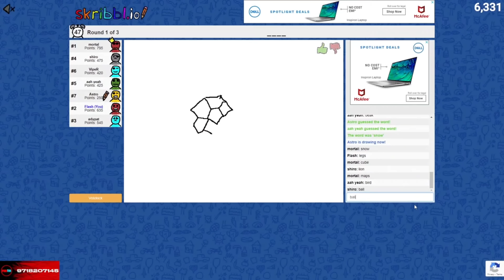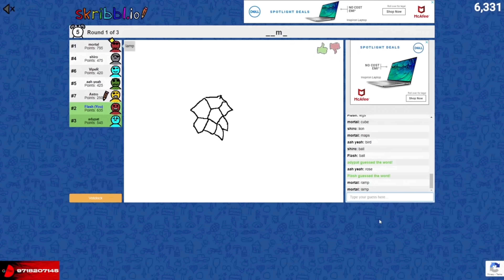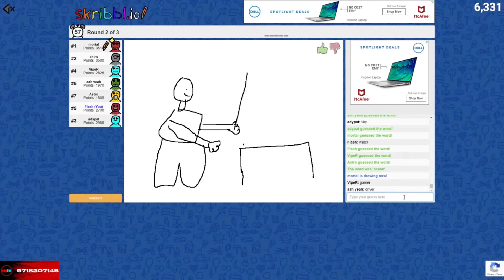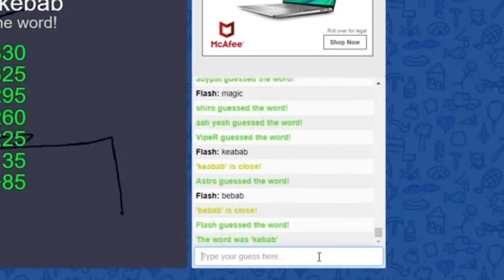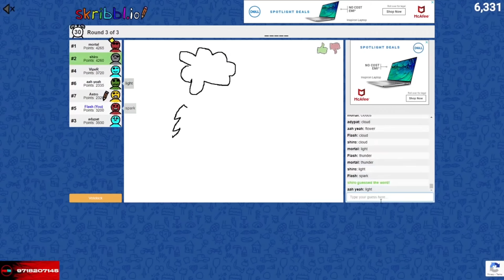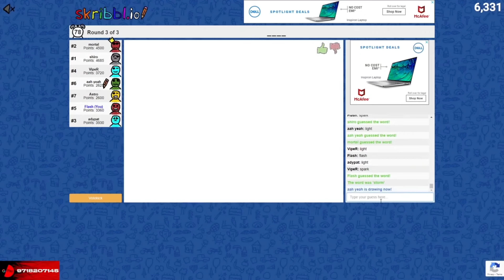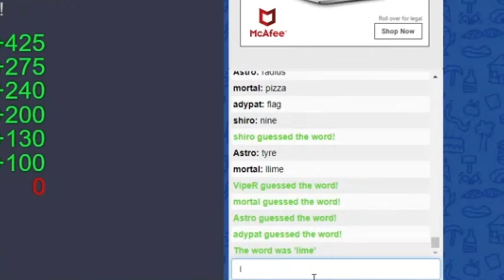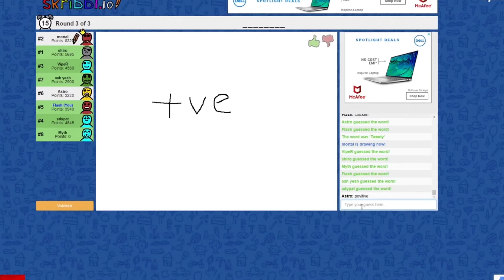Drawing Competition in Skribble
Scribble Fun With S8UL || Stream Highlights || Ft @MortaLyt @SOULVipeR18 @sherlockgaming @8bitbeg4mercy2 @adypat24 @CeLeSTiaLMyth @AstroGenix

About Flash Plays:
• Name: Archit Goyal
• Age: 19
• Place:  Delhi

Pc specs:-

1650 super gpu
xpg rgb 16gb ram
msi tomhawk maxII motherboard
kingston 250gb ssd
LG ultra gear 24inc 144hz moniter

Peripherals:-

circle gaming rgb keyboard
artist rgb speakers
antec nx800 white cabinet